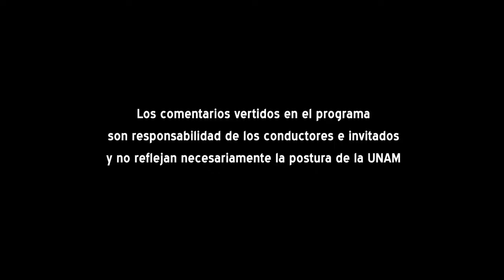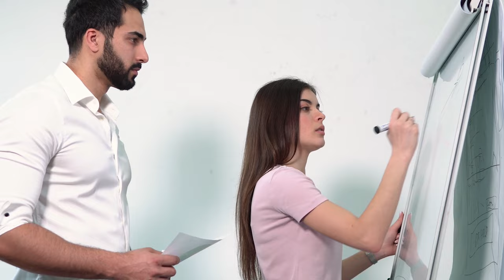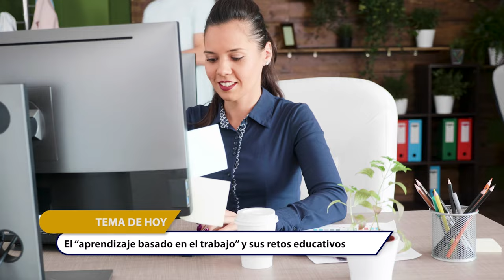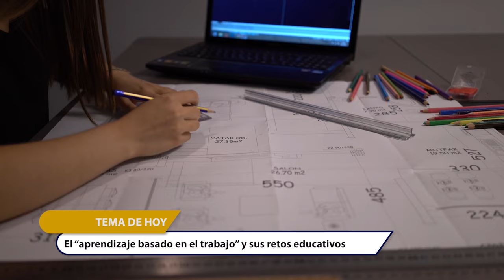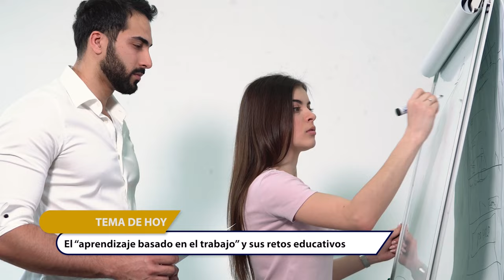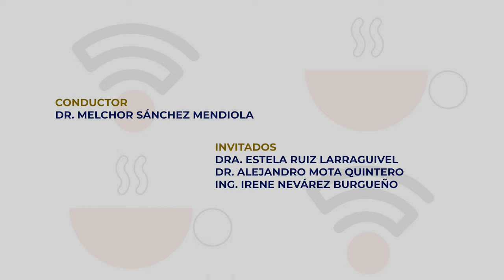20.- El “aprendizaje basado en el trabajo” y sus retos educativos | Temporada 5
Les presentamos el vigésimo programa: “El “aprendizaje basado en el trabajo” y sus retos educativos" de la Serie "Tertulia de Educación Universitaria Temporada 5". Producción de Mirador Universitario de la CUAIEED, transmitido en 2022.

SINOPSIS: Se revisará el concepto de “aprendizaje basado en el trabajo “(“work-based learning”) y sus implicaciones para la enseñanza y la evaluación en las universidades.

Transmitido el 10 de Diciembre 2022 por TVUNAM y 15 de Diciembre 2022 por Canal 22.1

Participantes: Dra. Estela Ruiz Larraguivel, Ing. Catalina Irene Nevárez Burgueño, Dr. Alejandro Mota Quintero

Productor General: Julio César Pérez Navarro
Postproducción: Mario A. Pereda Sánchez
Diseño Original de imagen: Jacqueline Garrido C.